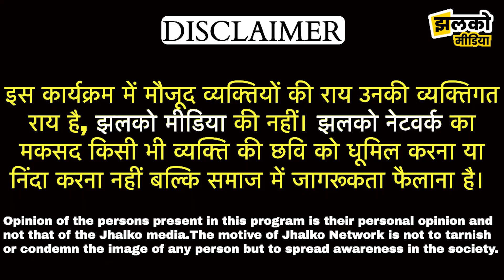चूरू में ट्रक और ट्रॉले की जोरदार भिड़ंत, सड़क पर फैला सारा सामान ~ Churu News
Produced By: Jhalko Churu
Edited By: Lokesh
Reported By : Manoj
Cameraman :